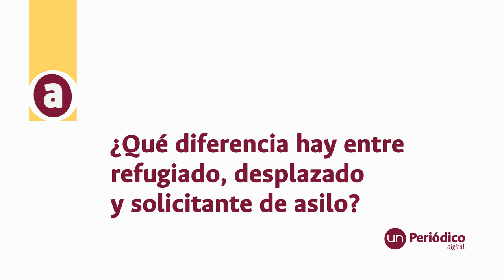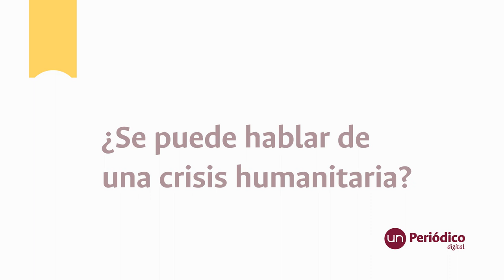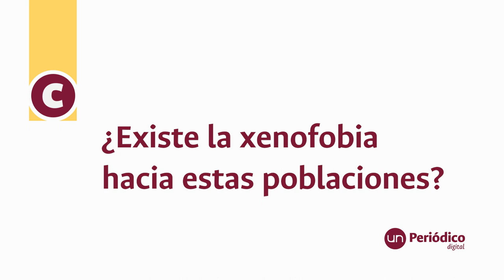Refugiados, desplazados, asilados: ¿cuál es la diferencia?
En el mundo hay más de 68 millones de refugiados, según la ACNUR, cuyas travesías para huir de la violencia y otras adversidades de sus países, se conocen a diario. ¿Cuál puede ser su estatus en los países que los reciben?